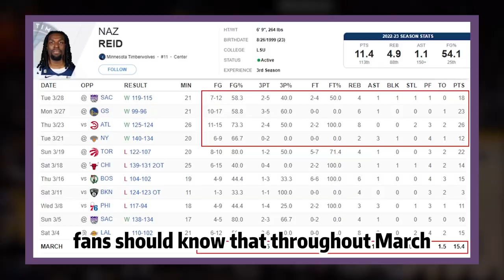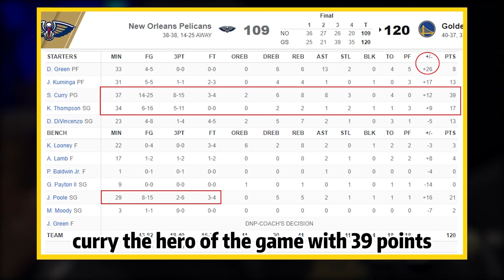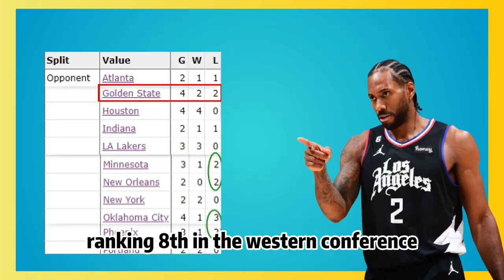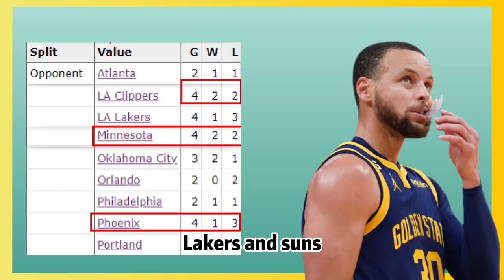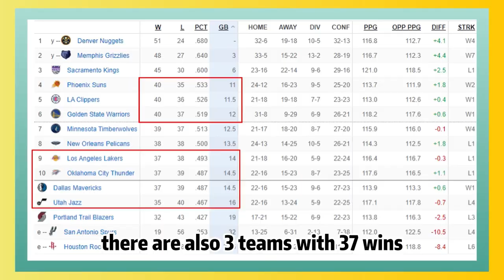NBA🏀The Ultimate Comeback Victory! Who Will Take the #4 Spot in the West?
The Ongoing Western Conference Play-In Battle

Welcome to the exciting world of the NBA's Western Conference Play-In race, where the Warriors, Suns, and Clippers are fiercely contending for the coveted 4th seed. In this article, we'll delve into the latest updates, key player performances, and the gripping matchups that have basketball enthusiasts on the edge of their seats.

Timberwolves' Rise to 6th Seed: The Impact of Kyle Anderson and Naz Reid

The Minnesota Timberwolves have made their presence felt in the Western Conference, with an impressive four-game winning streak that propelled them to the 6th seed. Their recent victory against the Kings (119-115) showcased the immense value of Kyle Anderson, who stepped up with 15 points and 11 assists in the absence of KAT.

While Anderson's scoring was relatively low, his exceptional passing made it easier for teammates like Jaden McDaniels, a defensive powerhouse, to contribute 20 points, including a spectacular dunk. Naz Reid, a key player off the bench, added 18 points, enabling the Timberwolves to secure the win without KAT.

Throughout March, Reid has been on fire, averaging 15 points per game and shooting over 40% from beyond the arc. With KAT's return, the Timberwolves boast a formidable frontcourt featuring Rudy Gobert, KAT, Kyle Anderson, and Naz Reid – a lineup that should be on every fan's radar.

Pelicans' 5-Game Winning Streak and the Impact on the Warriors

The New Orleans Pelicans have also been making waves, securing their fifth consecutive win by defeating the Trail Blazers and landing in the top eight in the West. This recent surge placed the Warriors, who were previously 6th, into a precarious 7th place.

The upcoming showdown between the Warriors and the Pelicans, who are on a five-game winning streak, will be a crucial match for both teams. With the Warriors only 0.5 games ahead, a loss would not only relinquish their head-to-head advantage but also push them down to the 8th seed.

Steve Kerr's Adjustments and the Warriors-Pelicans Face-Off

In a bid to counter the Pelicans' momentum, Warriors coach Steve Kerr made significant lineup adjustments, promoting Jonathan Kuminga to the starting five while moving Kevon Looney to the bench. Despite these changes, the first quarter ended with both teams tied at 23 points. The Pelicans then launched a 13-2 run, concluding the quarter with a commanding 11-point lead (36-25).

The second quarter was filled with drama, as tensions between Draymond Green and Brandon Ingram led to technical fouls being issued to both players. Another altercation involving Green and Pelicans player Herbert Jones thankfully did not escalate further.

Conclusion: The Fight for the 4th Seed Continues

As the Western Conference Play-In race heats up, the Warriors, Suns, and Clippers continue to vie for the 4th seed. With intense matchups, exceptional player performances, and thrilling victories, this year's race is one for the history books. Be sure to follow along as we witness the unfolding of one of the most gripping NBA seasons yet.